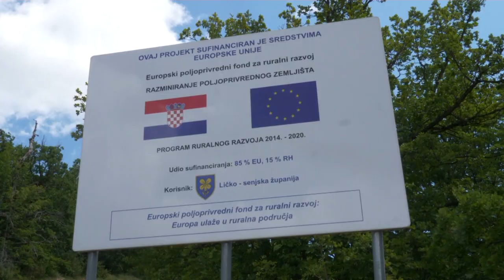Illegale Migration nach Litauen: EU entsendet Personal und Streifenwagen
Die steil ansteigenden Zahlen illegaler Migrantinnen und Migranten aus Belarus hat jetzt auch die EU-Kommission alarmiert. Die zuständie EU-Kommissarin Ylva Johansson reist am Sonntag in das Land. Frontex ist bereits aktiv.